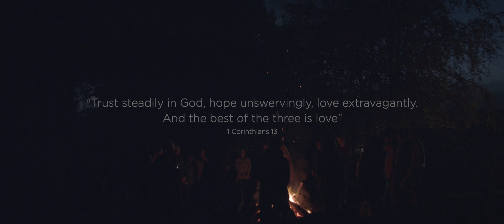Just Be - at Ashburnham Place